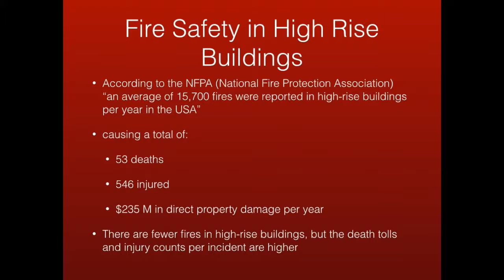Constantognini Fire Safety Device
From Honors Physics: Physics, Design and Social Justice project.